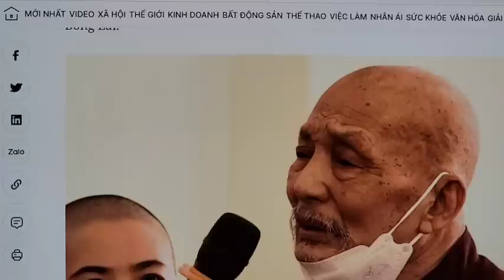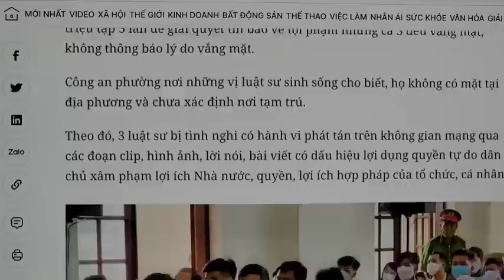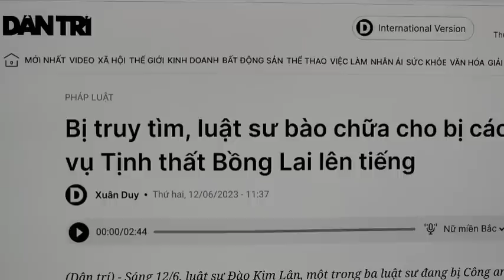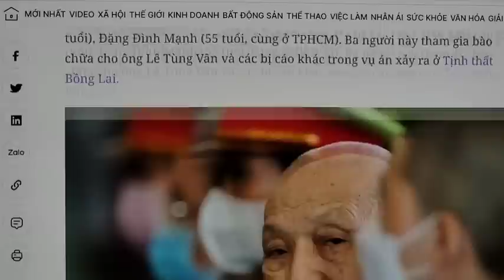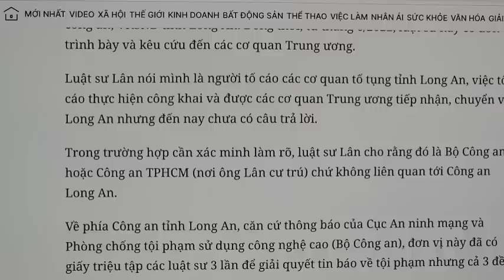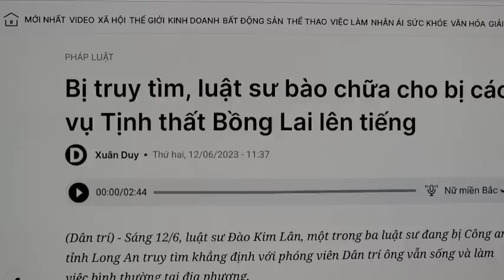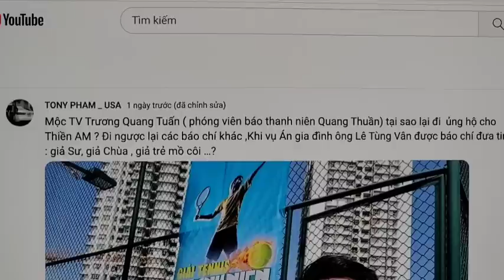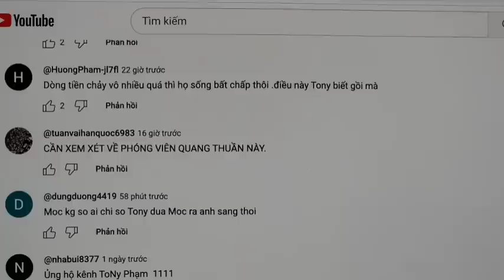Căng Quá Mấy Ông Luật Sư Thiền Am Chuẩn Bị Lên Đường "Nhập Ngũ"